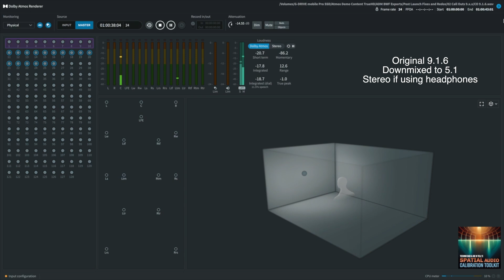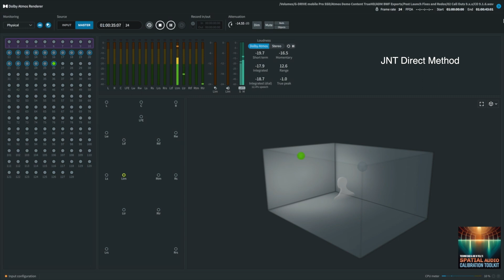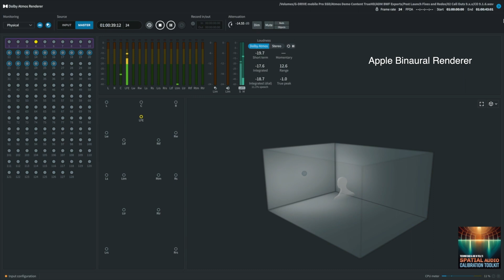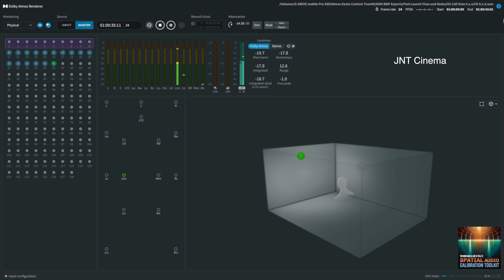Binaural Comparison of a 9.1.6 Dolby Atmos Callout - Which Sounds Best?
Dolby Atmos 9.1.6 Callout converted to binaural for headphones using various methods. Comment on which you think sounds best and why. If your device has an option for spatial audio, turn it off. It will interfere with the binaural effect.